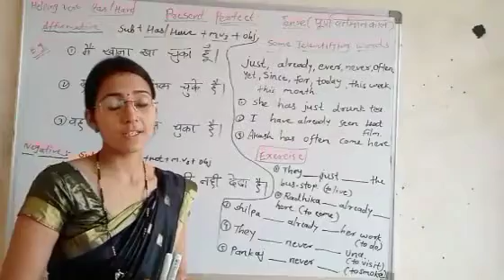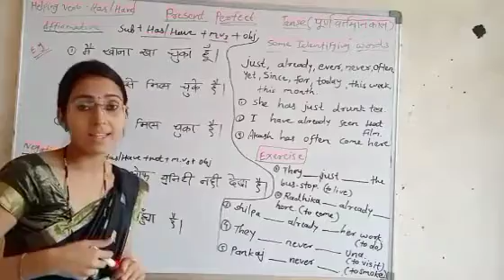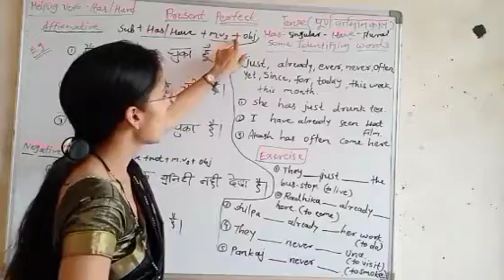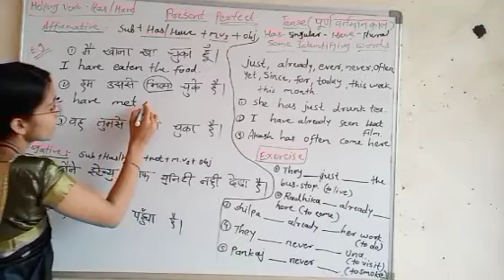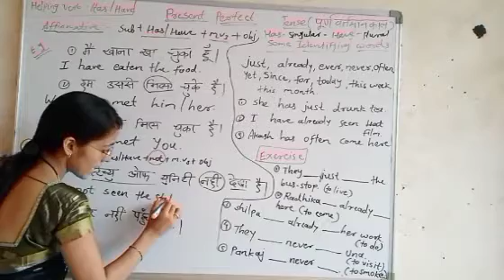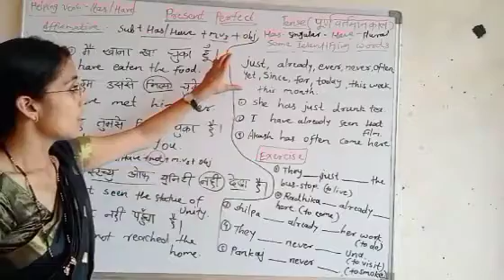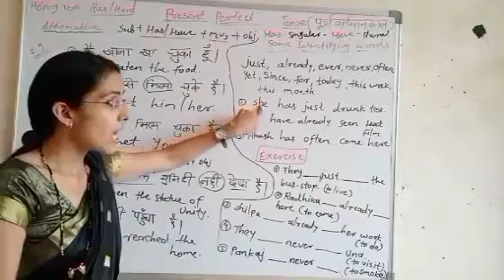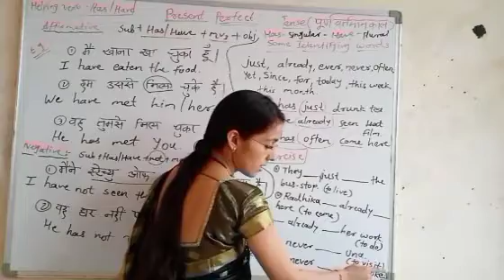English grammar for 9th to 12th Std ( Tense)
Video from Tushar Nikum